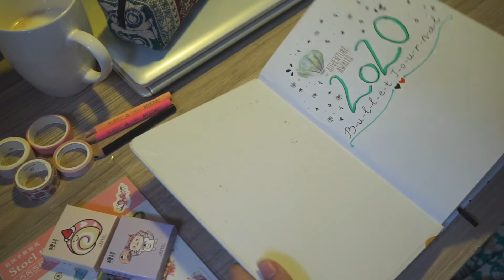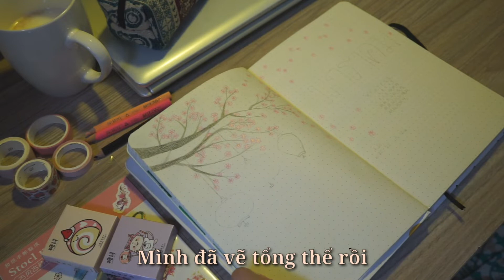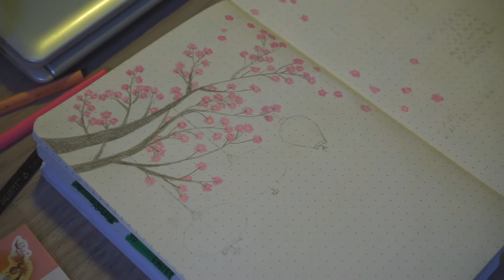Lên Kế Hoạch Tháng 1 | January 2020 Bullet Journal Setup | Hiền Meo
Đầu tiên, chúc mọi người giáng sinh vui vẻ 🎄😊
Giáng sinh đến cũng là thời điểm chúng ta sắp đón một năm mới. Chúc mọi người năm mới thật nhiều niềm vui nhé.

Thêm một năm mới, thêm một khởi đầu mới. Hãy cùng lên kế hoạch cho năm 2020 với mình nhé ❤